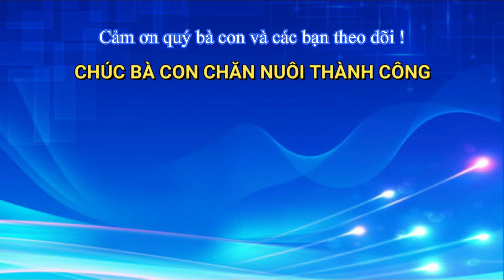Chăm sóc tôm bằng thảo dược - giúp tôm khỏe phát triển nhanh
Kết Nối - Chia Sẻ - Thành Công Nuôi Trồng Thủy Sản: Chăm sóc tôm bằng thảo dược - giúp tôm khỏe phát triển nhanh